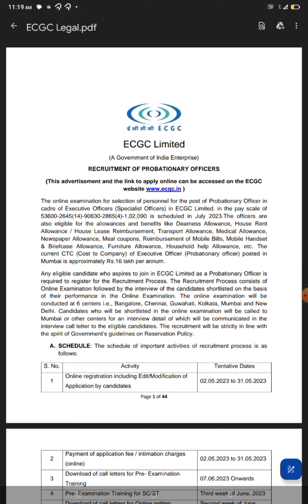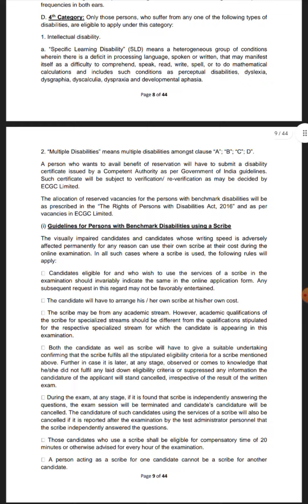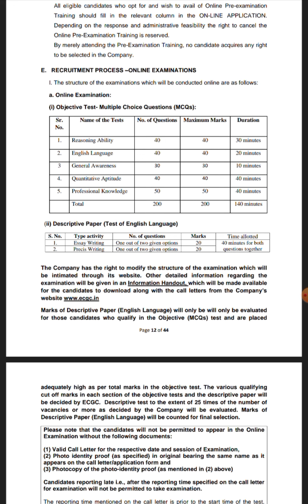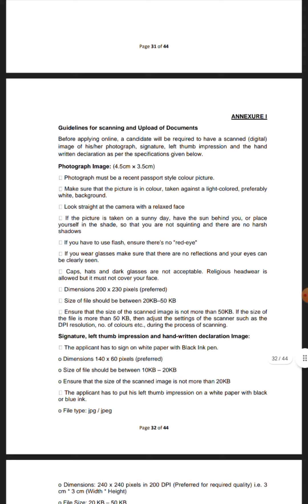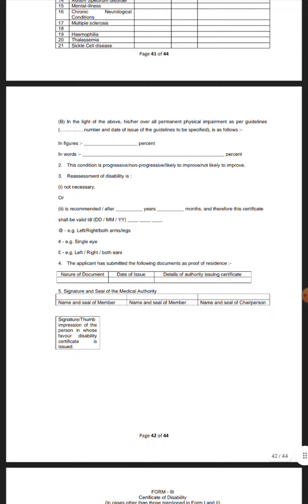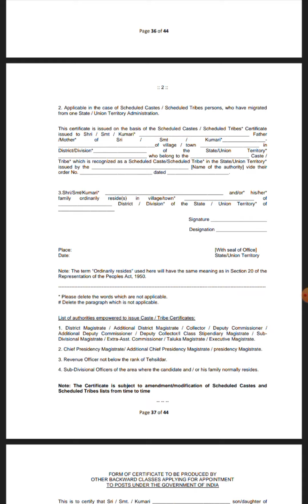ECGC PO 2023 Notification out | vacancy Complete information